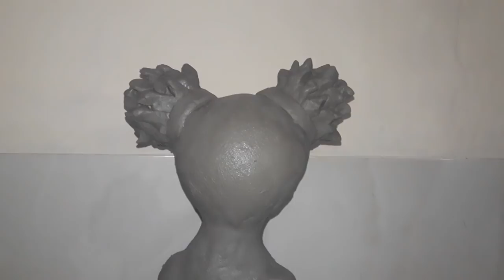Faça fácil sua boneca para jardim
Gente vamos fazer nesse passo a passo uma bonequinha para enfeitar nosso jardim. Os materiais são os seguintes:
2 pedaços de cano 1/2 com 60 cm
1 pedaço de cano 1/2 com 90 cm
1 garrafa de refrigerante 2 L
Pedaços de tecido
Papel
Arame
Saco plástico
Bola de isopor de 15 a 20 cm de diâmetro
Fita adesiva
Tinta a gosto
Links
Sapo Jardineiro